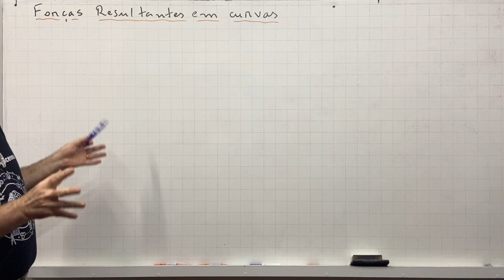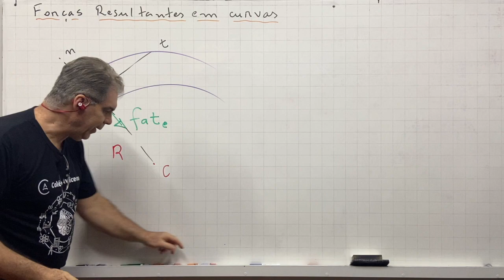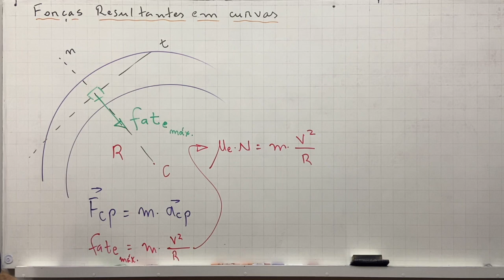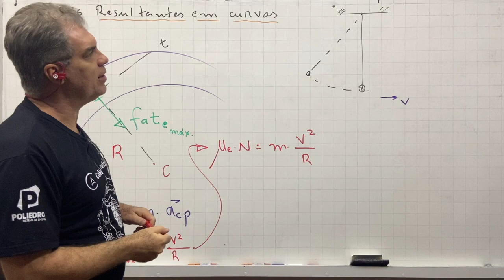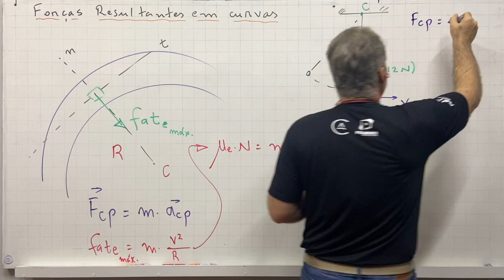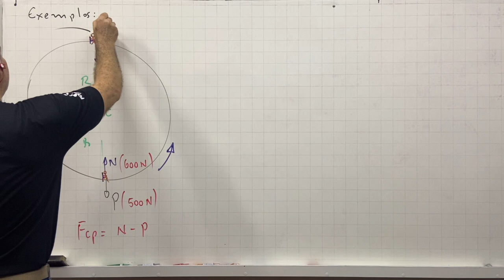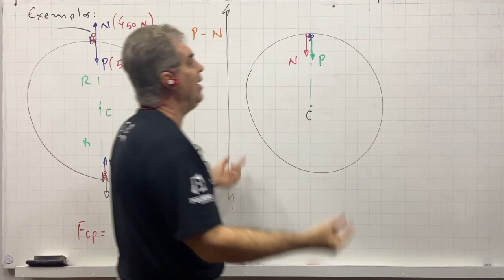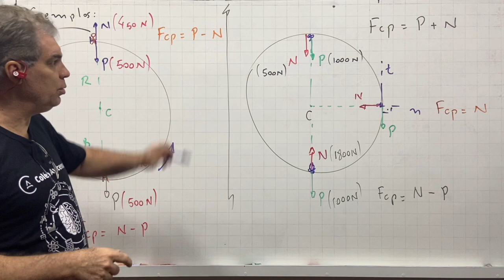Forças Resultantes em Curvas - Prof. Marçal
Aula de física para 1ª série.
Capítulo 9, Livro 2A.